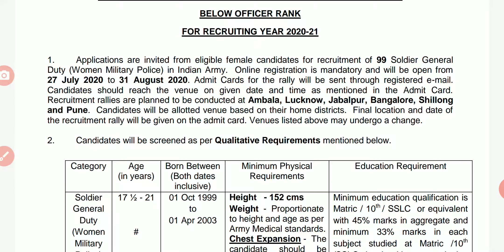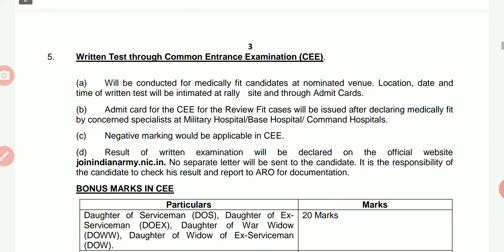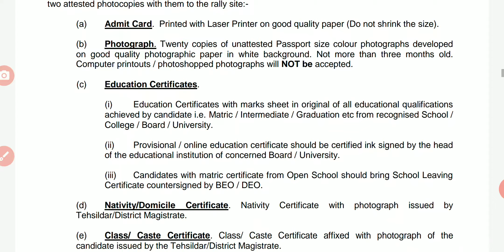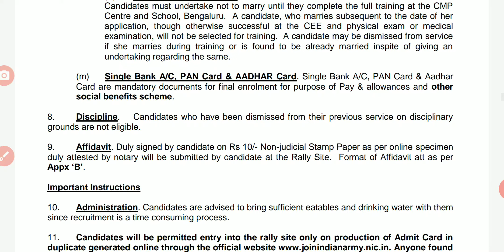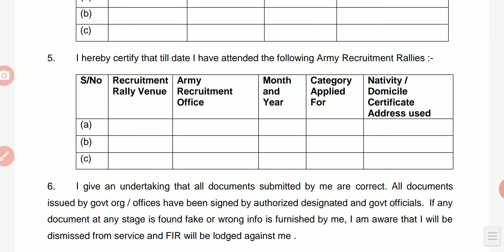10th jobs in Indian army jobs 2020 latest news latest jobs in Indian army 2020 10th jobs in army